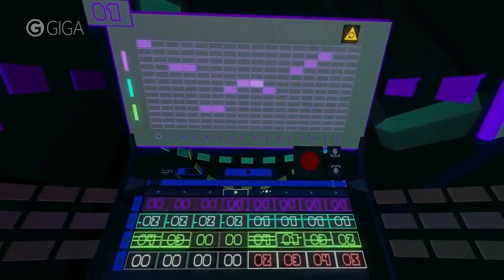Steam, Lets Plays & Flappy Bird - Sind Spiele nichts mehr wert?! - Robin vs. Videogames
Format-Kalender:

Montag - TOPmontag
Dienstag - GIGA Secrets
Mittwoch  - Week of Legends